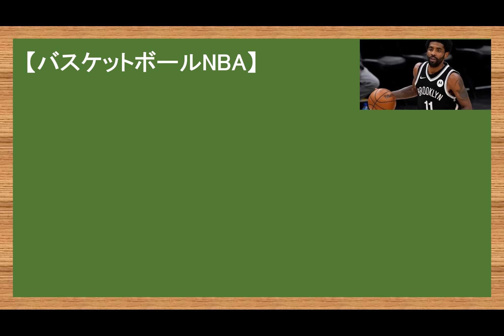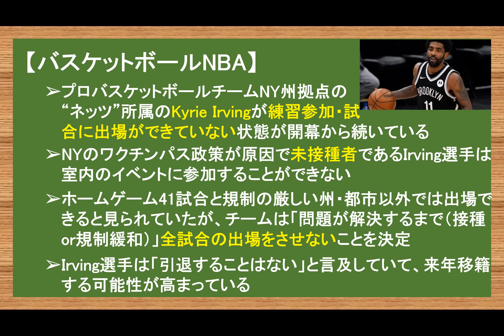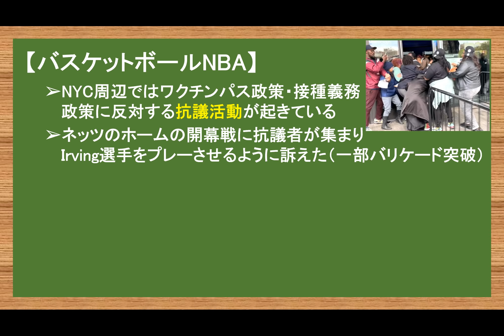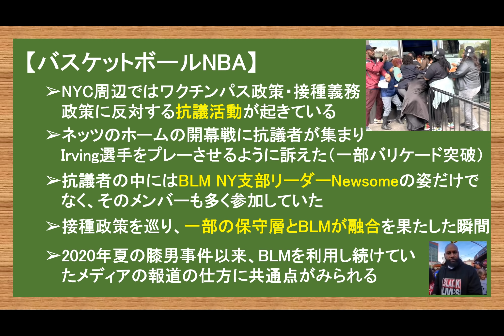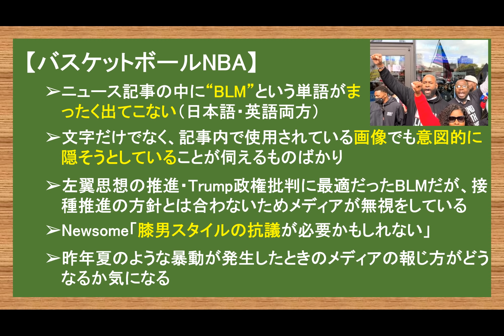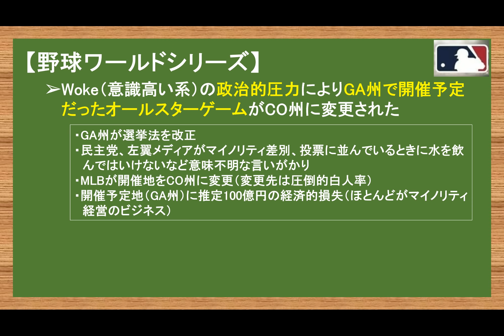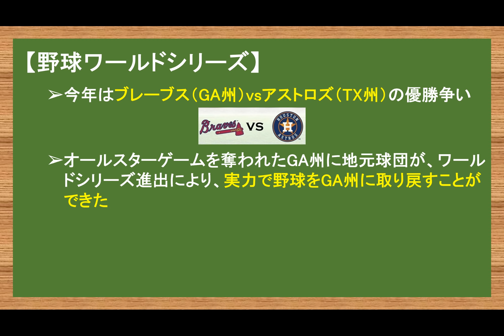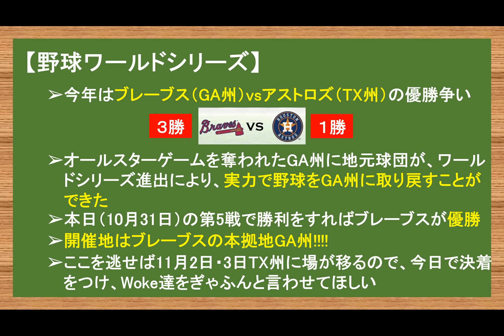BLMと保守の融合/実力でWoke成敗/絶対知るべきスポーツの奇跡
やまたつ

【ねこ動画】箱たぬき（かわいいおまけつき）

2021年春までユーコン準州の日本人1人だけの村で猫2匹と生活
2017年渡加、2019年永住権取得。